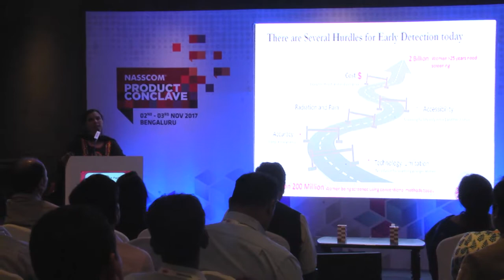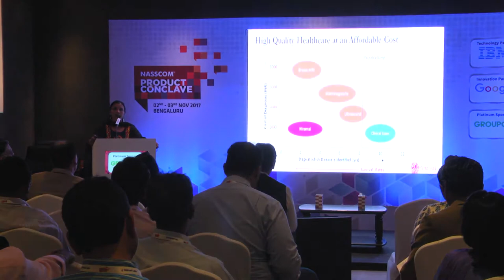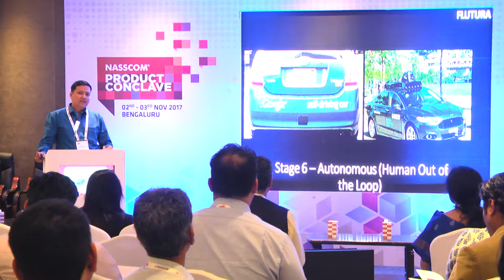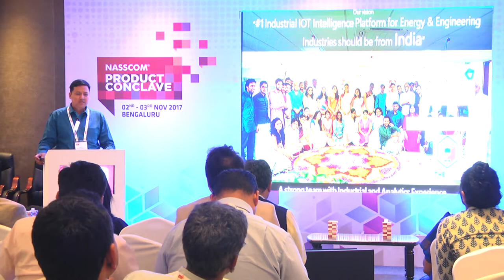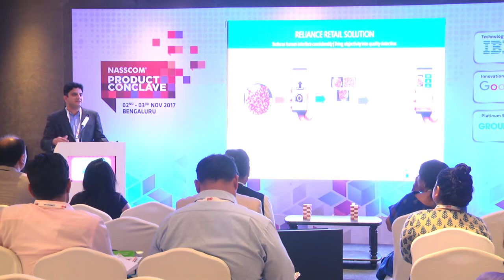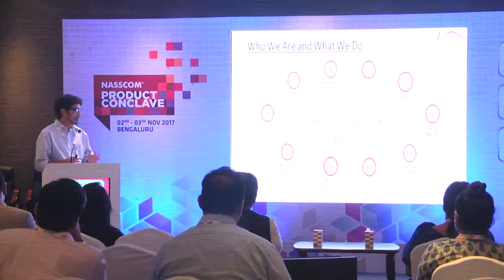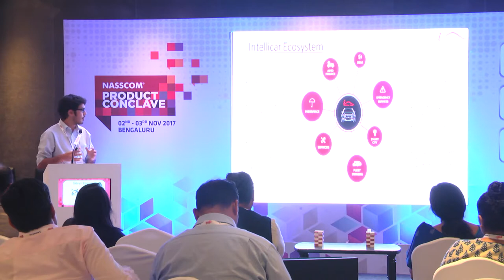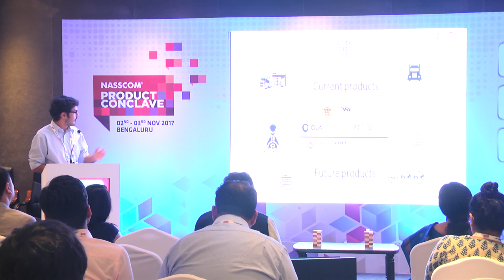NPC 2017 - Success Stories of Startups in Artificial Intelligence and Machine Learning : IoT Summit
The session was part of NASSCOM Product Conclave 2017 held in Bangalore on 2-3 Nov.

Speakers: Karan Makhija (Co-founder, Intellicar Telematics), Geetha Manjunath (Co-founder and CEO, NIRAMAI), Ganesh Parthasarathy (Head Of Customer Success - IOT Analytics Platform (Asia & Europe), Flutura) and Milan Sharma (CEO, co-founder, Intello labs)